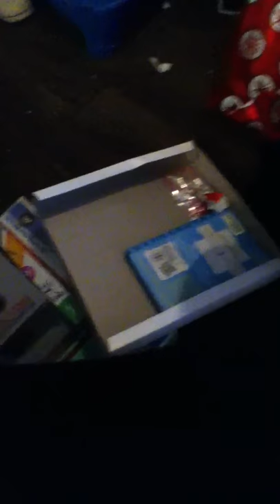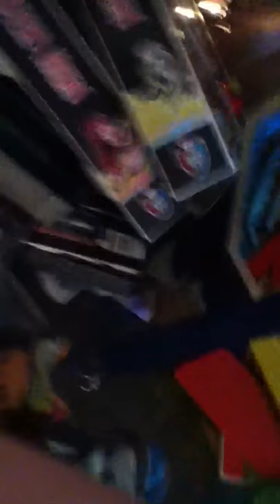Ultimate Monster High Review Christmas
10 reviews on 10 dolls!